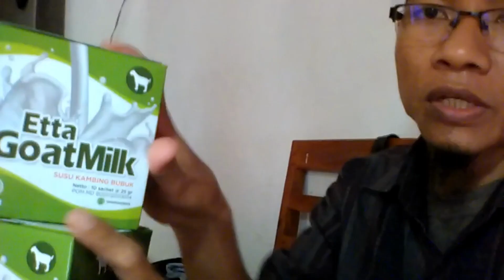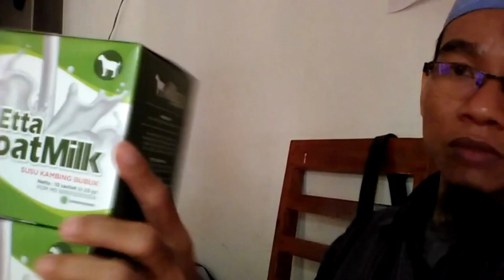Jual Susu Kambing Asam Lambung di Kabupaten Cilacap Order 081282707458